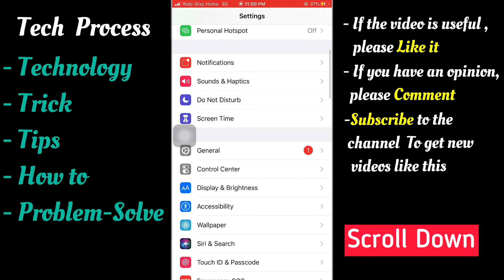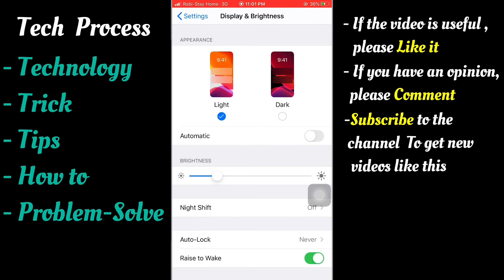How to Disable auto Lock on iPhone (2020)